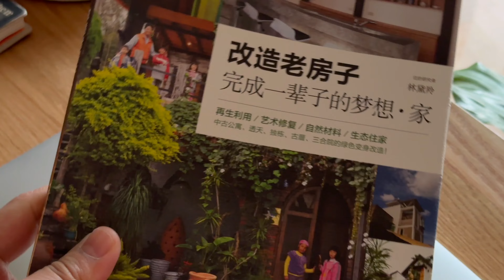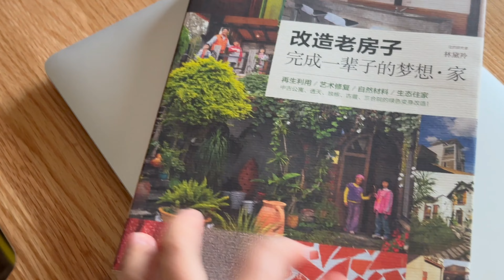Vlog075.离大谱…6月份，我开着电暖气拍雨天Roomtour